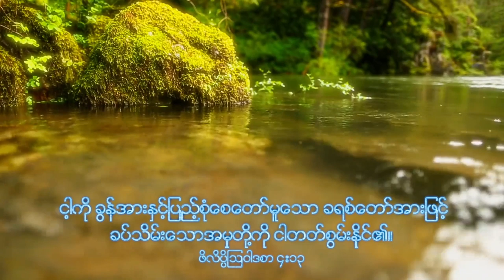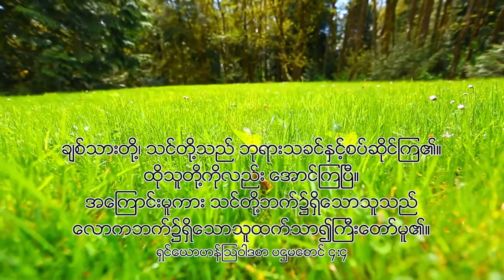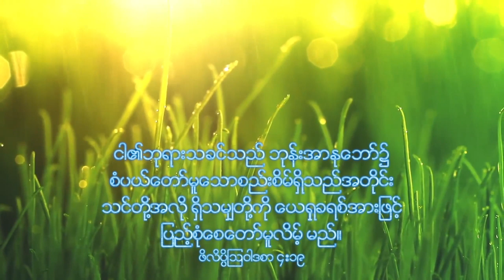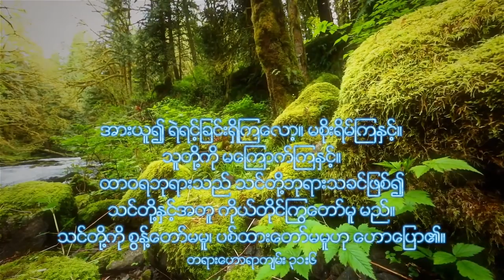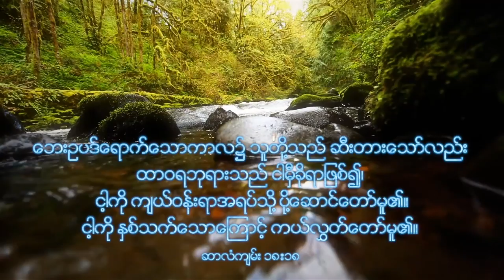Soaking Music ပြည့်စုံတဲ့ယေရှု